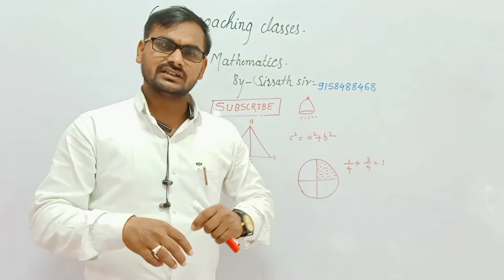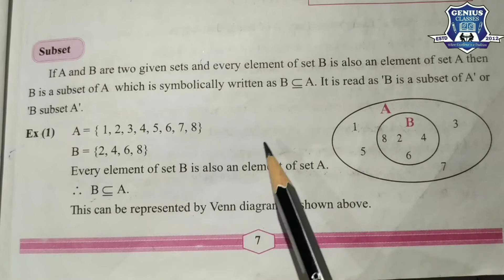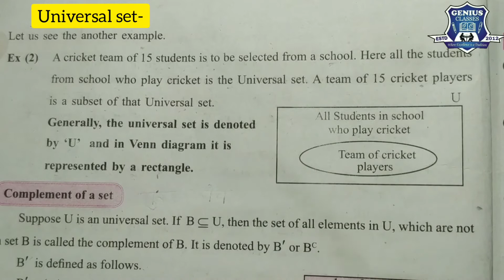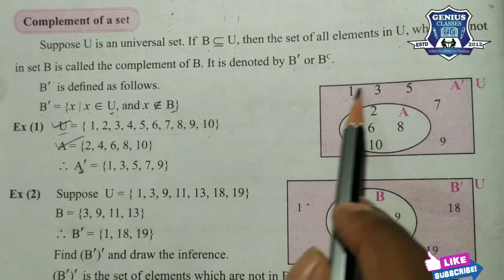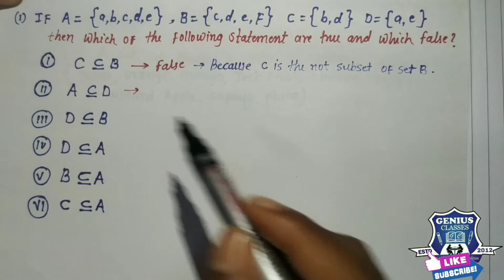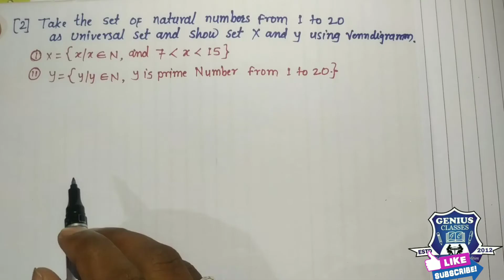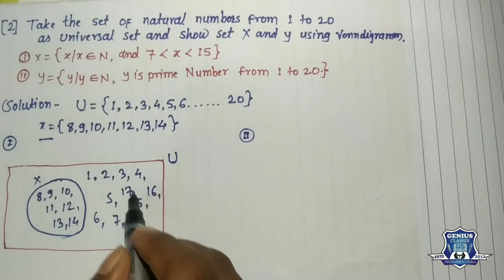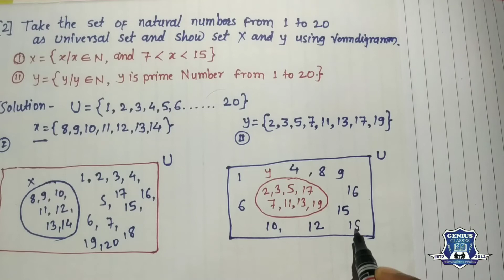class 9th वर्ग- नववा @SETS. (practice set-1.3)|part-1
prcaticeset-1.3

*【नवोदय,स्कॉलरशिप, पोलीस भरतीसाठी अत्यंत उपयुक्त】*